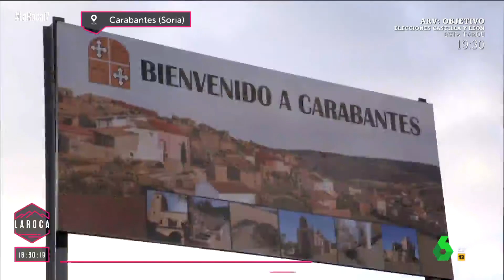Carabantes (Soria), ejemplo de la España vaciada en las elecciones en Castilla y León, en 'La Roca'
Castilla y León vive este 13 de febrero una cita con las urnas en las elecciones para la composición de su parlamento autonómico. Soria es la provincia menos habitada y con municipios más pequeños. Apenas 10 municipios tienen más de 1.000 habitantes. Hay muchos donde sus vecinos se cuentan con los dedos de una mano. ¿Cuánto dura aquí una jornada electoral?

Lo comprobamos en Carabantes, con 14 vecinos censados y donde... no todos votan. Reportaje emitido el domingo 13 de febrero de 2022 en el programa 'La Roca' de laSexta.